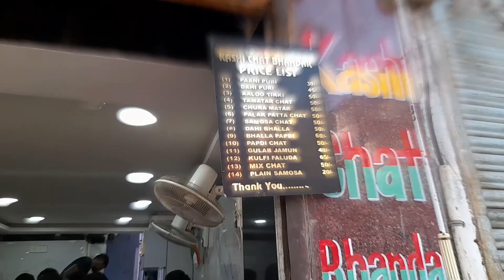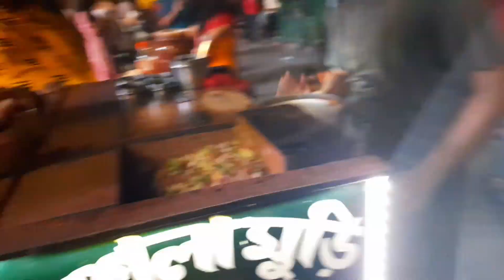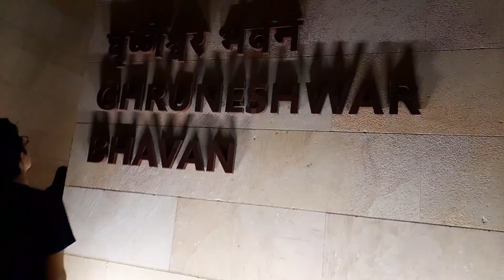Varanasi trip part 2👌ganga snan😊ganga aarti🙏godoliya market in Banaras🤟@foodvlogs7453😋